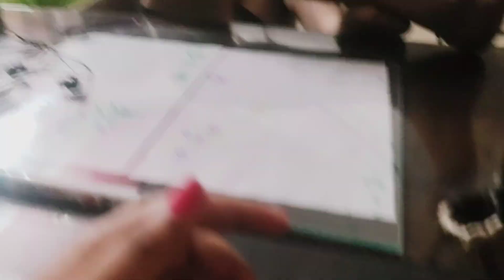Mami nea sikha dia yea Trishi ko | INDIAN MOM VLOGS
PRODUCTS LINK

Door decor

Wall lantern hanging

Oil dispenser : homecenter

Stickers kitchen chalkboard

Honey jar : homecenter

Bedroom curtain: LINENWALAS

Laundry bag